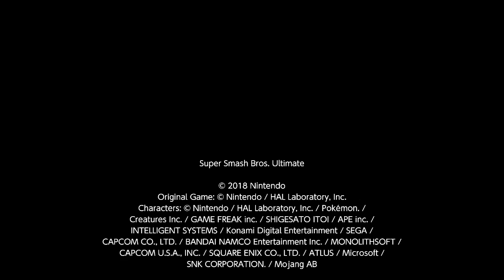This character exists